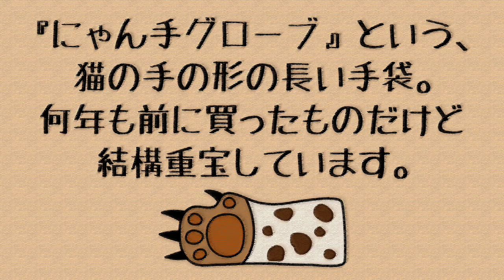【猫 使える】長年愛用猫グッズ〜牙も爪も怖くない！？〜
ずいぶん前に買ったものなので今もあるのか検索してみたら、私が買った時は「にゃん手グローブ」という名前だったけど、今は「ハンドプレーヤー」という名前でまだ売っていました♪

火・木・土曜日に動画をアップしています。

本日のお気に入り動画♪